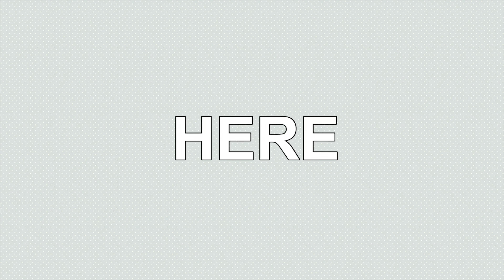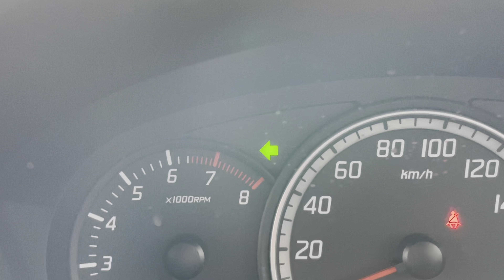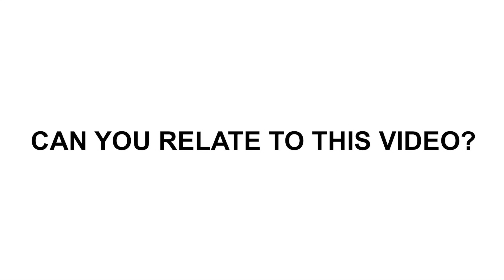10 Things You Secretly Hate When Someone Sits In Your Car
Have you experienced any of these or are you secretly one of them?

Elaboration:

1)The Door Banger - loves opening the car door before looking at his/her surroundings, ends up hitting something.

2)The Big Foot - loves stepping/hitting on the side sills, door cards or plastic trims of the car while entering.

3)The Middle Man - loves sitting in the middle backseat, blocking the rear view and scratches the rear centre compartment.

4)The Tissue Master - loves using tissues, dumps it in the door pocket, and leaves it there.

5)The Wolverine - loves scratching the door handle area while opening (+ hitting the car with whatever they’re holding)

6)The Beater - loves to unbuckle their seatbelt and let it retract freely, causing it to knock the door/seatbelt plastic cover.

7)The Food Addict - loves to eat food with a strong smell in the car.

8)The Athletic - loves to enter the car when his outfit is filled with sweat, leaving sweat stains on the seats.

9)The Shiver - loves to redirect the aircond vent towards the window, causing condensation.

10)The Boss - loves to put his/her feet up and messes up the dashboard or glove box.